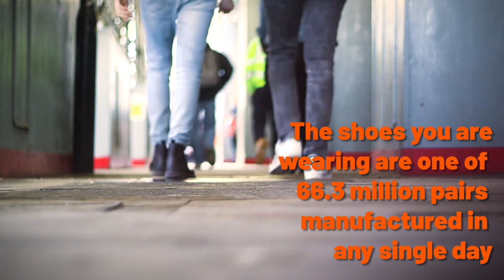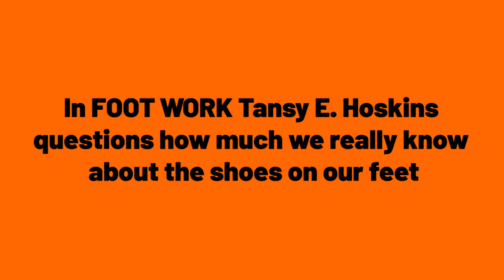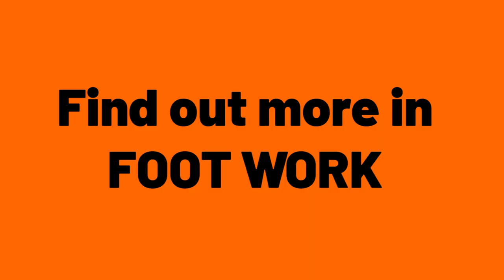FOOT WORK - What Your Shoes Are Doing To The World (Book Trailer)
In 2018, 66.3 million pairs of shoes were manufactured across the world every single day. They have never been cheaper to buy, and we have never been more convinced that we need to buy them. Yet their cost to the planet has never been greater.

In this urgent, passionately argued book, Tansy Hoskins opens our eyes to the dark origins of the shoes on our feet. Taking us deep into the heart of an industry that is exploiting workers and deceiving consumers, we begin to understand that if we don't act fast, this humble household object will take us to the point of no return.

Video: The Rainbow Collective
Footage: Tansy E Hoskins, The Rainbow Collective, archive
Music: A Monument to the Times / The Stepped Ford · Jimmy Aldridge & Sid Goldsmith

FOOT WORK is available now in paperback, e-book and audio book.

Plus your local book shop!

‘Fascinating and eye-opening, FOOT WORK shows brilliantly how a simple everyday object can shed light on the hidden costs of globalisation and environmental degradation’ Owen Jones

‘Tansy is one of the sharpest and committed analysts of the true cost of the stuff we own. FOOT WORK is an absorbing, meticulous and at times completely horrifying account of the shoes on our feet and how that supply chain is marching (all puns intended) us towards an even more dystopian future, especially for the workers in the system. Read this and you will make better decisions about all fashion, and all consumer goods in the future.’ Lucy Siegle